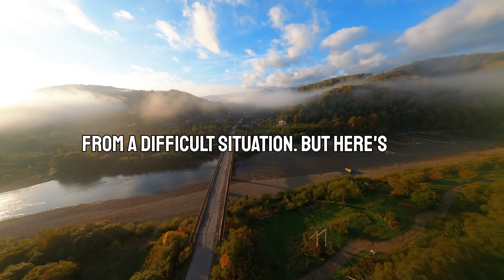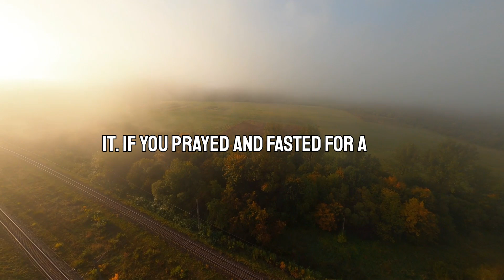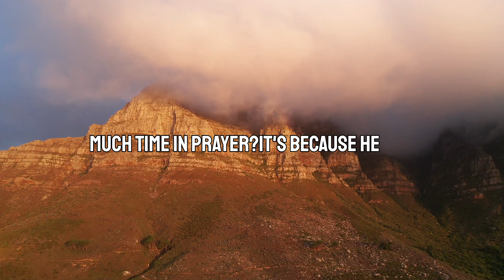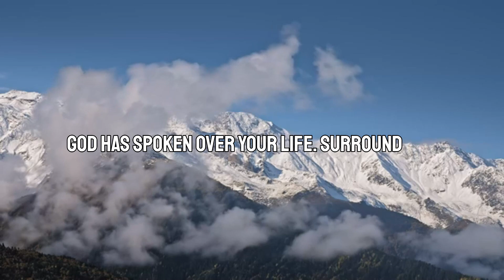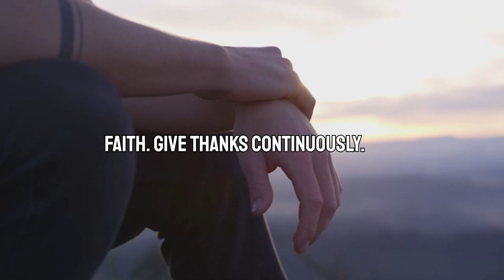How to Recover Your Breakthrough | Daily Jesus Devotional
In this Daily Jesus Devotional, we'll discuss how to recover your breakthrough when you feel like you're losing momentum. Learn how to regain your focus and keep moving forward in your faith journey.